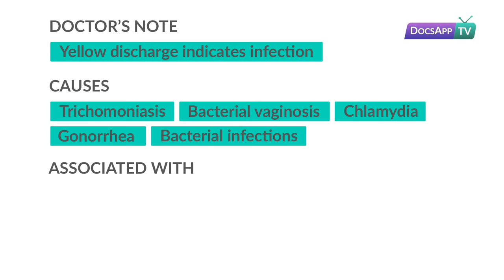What are the reasons for Yellow Discharge from the Vagina?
Dr. Chaitra Tejaswi, MBBS, DGO Gynecologist

There are various causes of yellow discharge before a period. Most are nothing to stress over, however, some can propose disease and perhaps signal early indications of pregnancy. The shading and consistency of discharge can be influenced by numerous elements, including diet, stress, medicine, and sexual activity.

Yellow can demonstrate various things. Reasons for yellow discharge differ from ordinary substantial capacities to diseases to pregnancy.

A thick, yellow discharge without a smell can likewise be an indication that a period is coming or be an early indication of pregnancy. This is on the grounds that the tint of the yellow flag that there is some new or old blood in the bodily fluid.

The yellow tint can likewise originate from implantation seeping in early pregnancy, which can likewise cause comparative side effects. All things considered, it is worth taking a pregnancy test — particularly in the wake of missing a period.

Likewise, the women who have encountered some draining may get a more clear outcome once the draining dies down a couple of days after the fact. If a woman discovers she is pregnant, she can anticipate more discharge all through their pregnancy. This discharge ought to be odourless or with a gentle smell and smooth white. This discharge known as leukorrhea is normal.

A gynaecologist can help you understand better about the different types of discharge and the reasons behind them. Download DocsApp to talk to a gynaecologist.